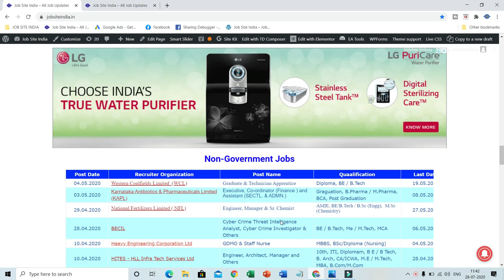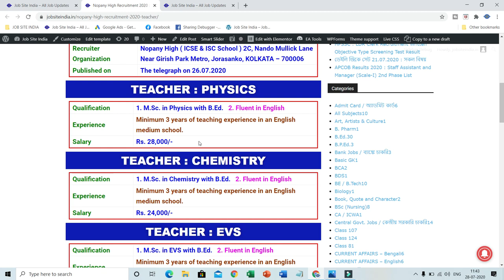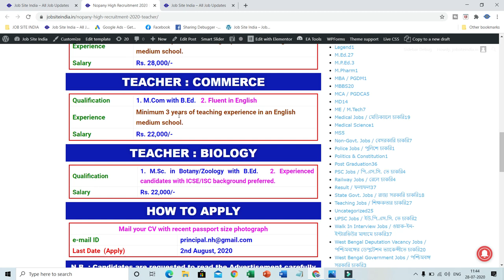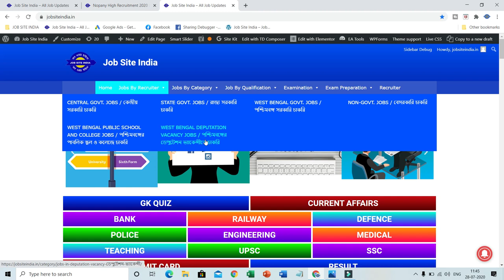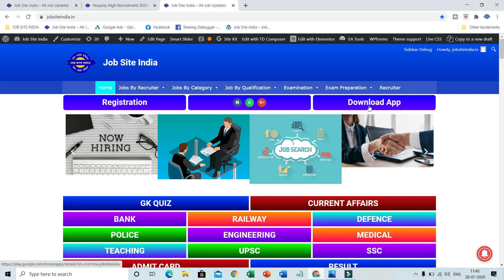Public school recruitment II Teacher Recruitment II Nopany High Recruitment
SSC, PSC, WBCS, IAS,RAIL, BANK, Group D, WBP, NTPC, GROUP C